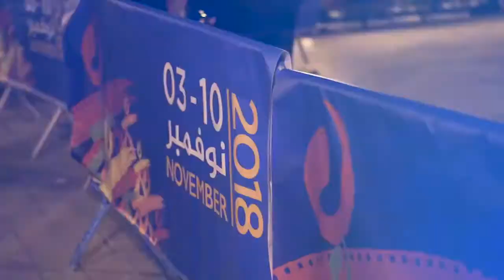Attakrir Episode 7 (2/4) -برنامج التقرير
Attakrir JCC : couverture film tunisien Regarde-moi
برنامج التقربر : عرض للفلم التونسي " في عينيا "
ايام قرطاج السينيمائية 2018